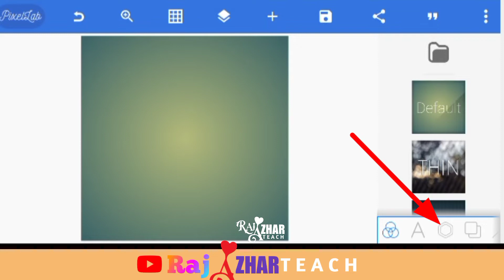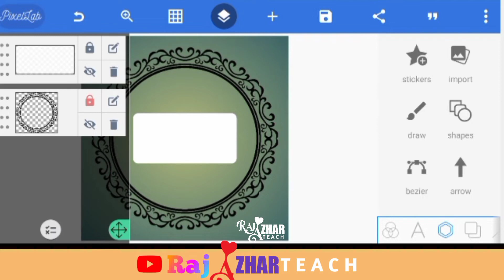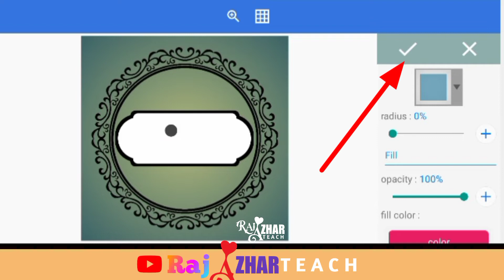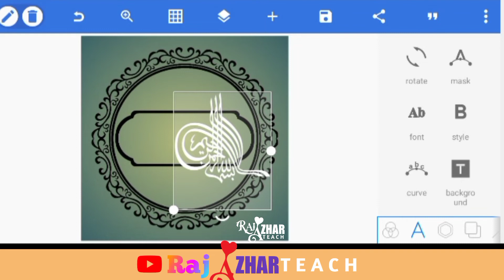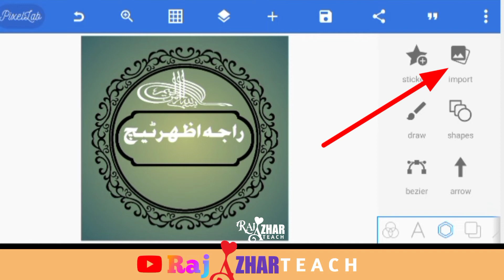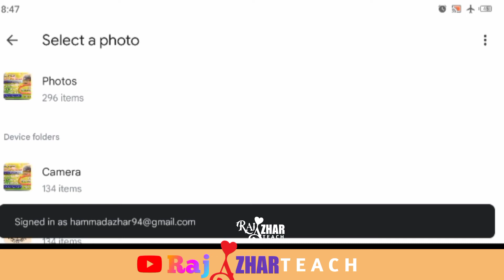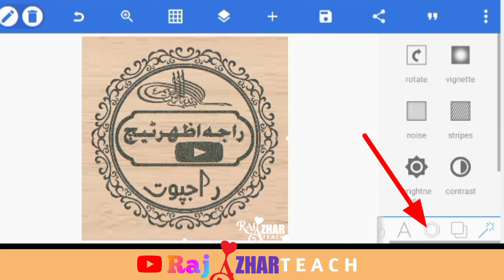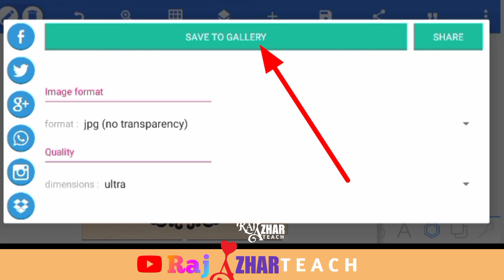Free Logo Design || How Become A Graphics Designer || DP Designing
آج کی ویڈیو میں یہ بتایا گیا ہےکہ اپنےموبائل کو استعمال کرتے ہوئے خوبصورت سا لوگو کیسے بنائیں۔
تمام معلومات اس ویڈیو میں دی گئی ہے۔اگر آپ بھی اپنےموبائل کے ذریعے ایسے خوبصورت لوگو بنانا سیکھنا چاہتے ہیں تو ہمارے چینل کو سبسکرائب کر کے دیکھ سکتے ہیں۔
اور ویڈیو میں جو بھی میٹیریل استعمال ہوا ہے ان سب کے لنکس ڈسکرپشن میں دے دئیے گئے ہیں یہاں سے ڈانلوڈکرسکتے ہیں۔۔

All Links:
Wood Color: